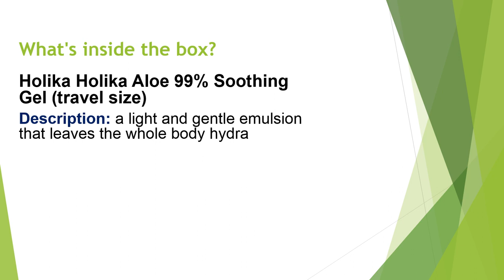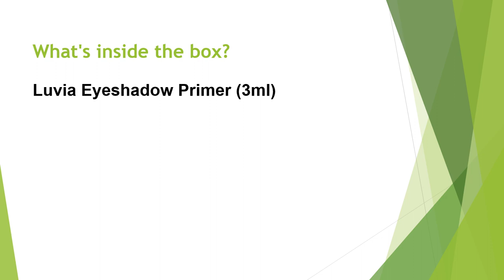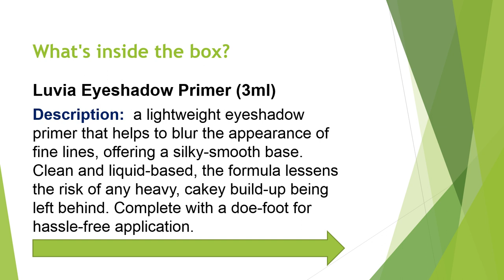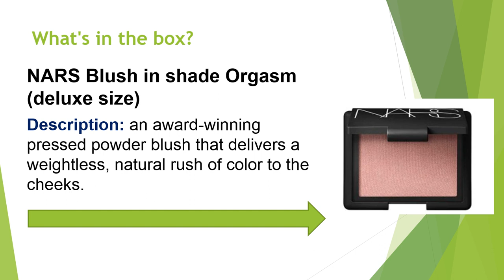LOOKFANTASTIC BEAUTY BOX JUNE 2023-FULL REVEAL#subscriptionbeautybox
LOOK FANTASTIC BEAUTY BOX JUNE 2023 - CONTENTS FULL REVEAL